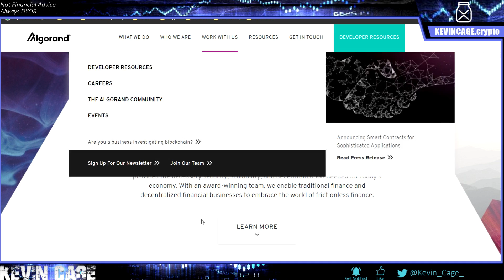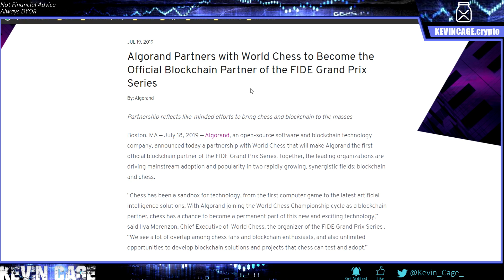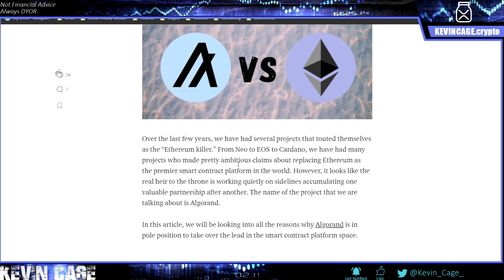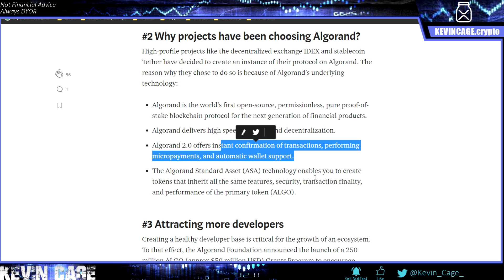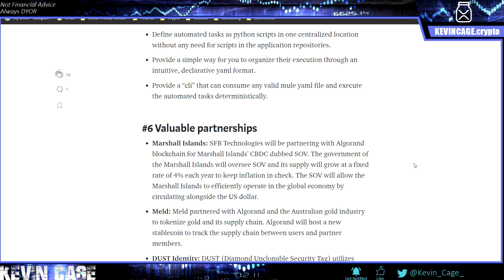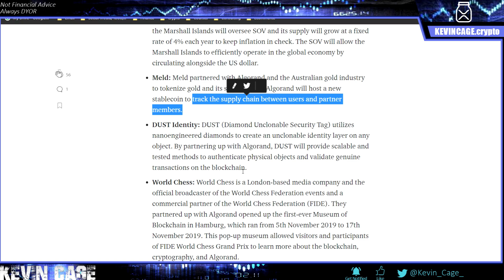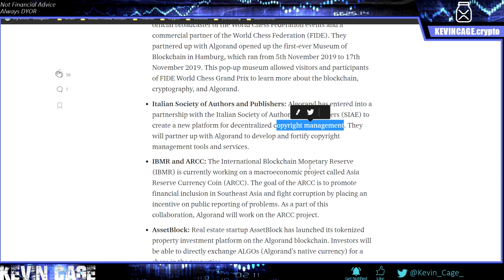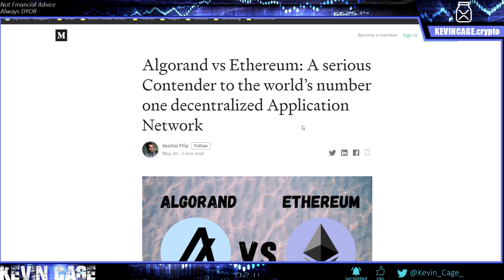Algorand Foundation & ALGO Crypto Review | Another Ethereum Killer or Helper?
I Moved One of My IRAs Here

(Now Synced with my Coinbase Wallet)

Random Tags (Please Ignore): cryptocurrency bestcrypto investing bitcoin ripplexrp xrp ripple xrpnews ripplenews priceprediction crypto cardano endofyear altcoin eth ethereum BTC R3 Billion Trillion trading investing KevinCage Digital Asset Investor prediction price Tezos XTZ LINK Chainlink DeFi Decentralized Finance #2020